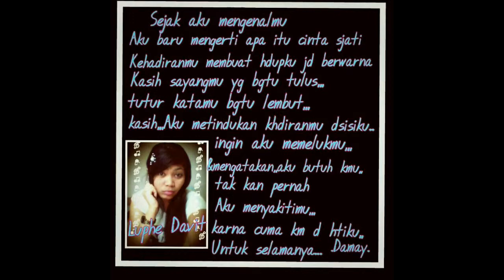Vierra - Semua Tentangmu